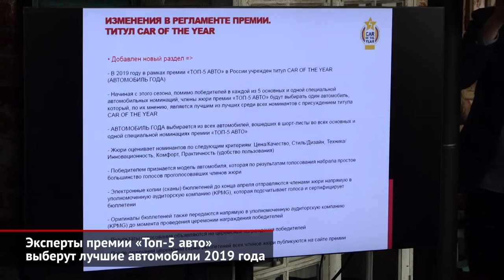Эксперты премии «Топ-5 авто» выберут лучшие автомобили 2019 года | Новости с колёс №590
В истории ежегодной российской премии «Топ-50 авто» открылась новая глава. Более полусотни экспертов — представителей профильных СМИ и лидеров мнений — дали старт восьмому сезону автомобильного конкурса.